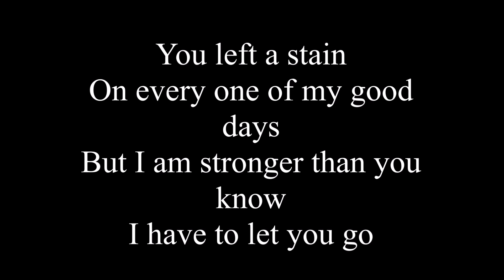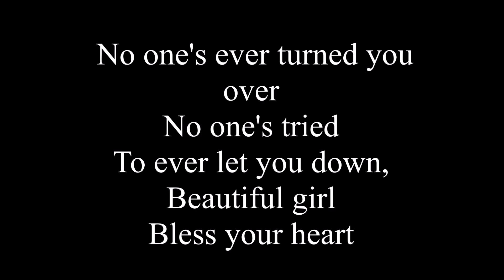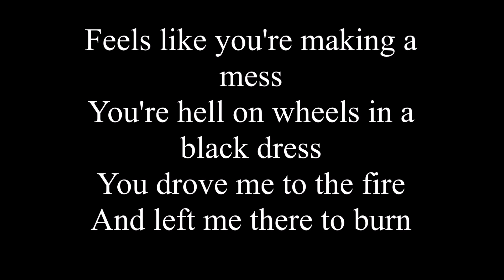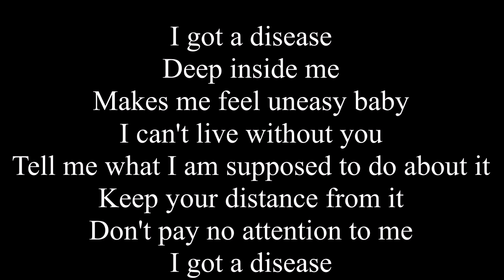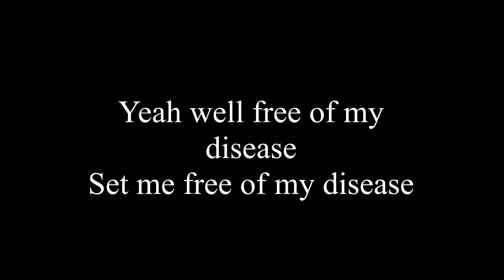Disease Matchbox Twenty Lyrics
All Rights to the Singer/Songwriter
If there is a song you would like to listen to just request. :)